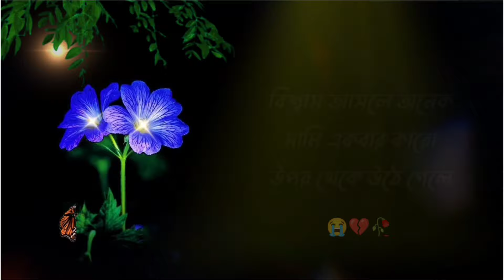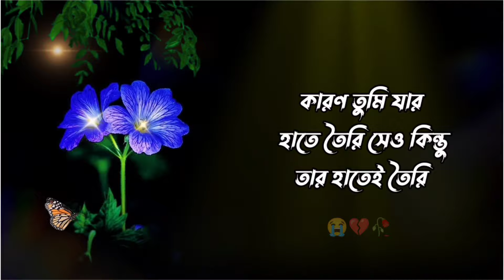এই পাঁচ ধরনের মানুষ সুখী হতে পারে না |Best Motivational Quotes and Inspirational Speech in Bangla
your requirement
Bangla Video and inspirational quotes
Bani in Bangla New Bani in
Bangla Bani
 bangla motivation
 instant motivation
morning motivation